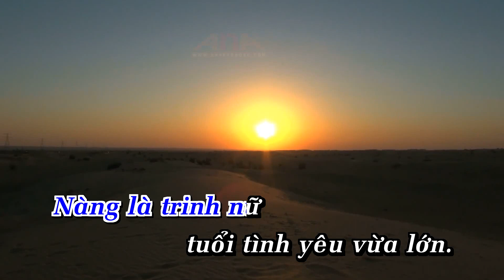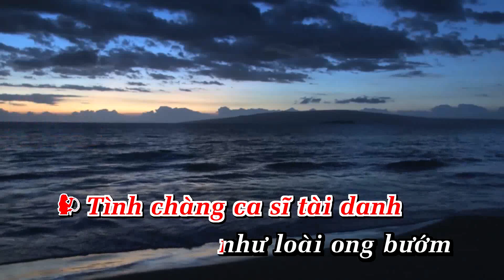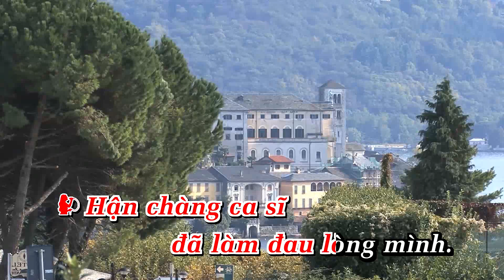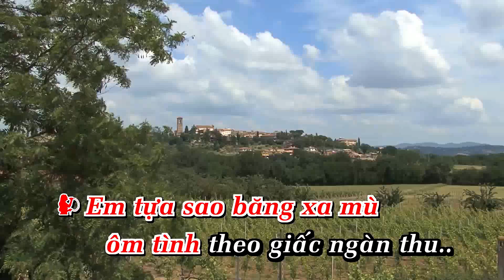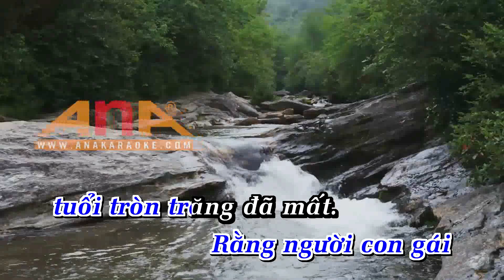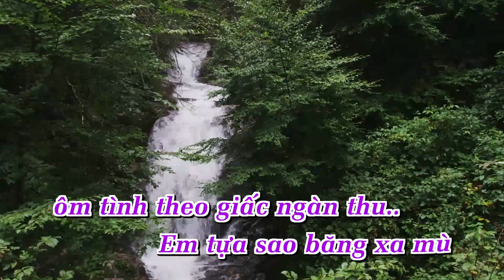Karaoke Chuyện Tình Cô Gái Sầu Riêng Song Ca | Nhạc Sống | Ana Karaoke | Showbiz | VINH SỬ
LỜI BÀI HÁT  : Karaoke Chuyện Tình Cô Gái Sầu Riêng Song Ca | Nhạc Sống | Ana Karaoke | Showbiz  | VINH SỬ

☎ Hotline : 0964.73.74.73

VƯỜN SẦU RIÊNG_VINH SỬ (SONG CA)